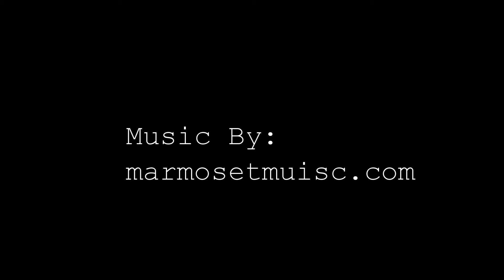Daddy Wednesday! MOW THE LAWN!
The equipment I use:
Nikon D3100